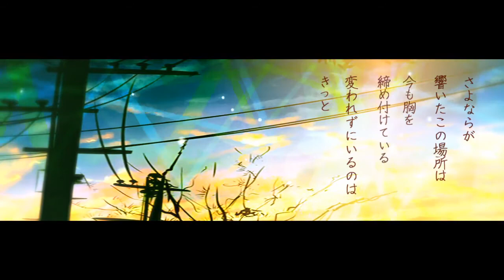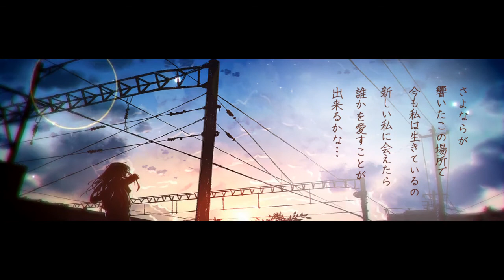GUMI さよならが響く頃に オリジナル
Not a bad PV we got going on here. Gumi's vocals are used exceptionally well and the visuals are a nice bit of eye-candy while you listen to the song. The melody is pretty sweet and the song itself is a little catchy as well.  A good song at the end of the day when all is said and done.

This song was made by:
のなめ
詞/曲：のなめ (@noname_dtm)
マイリスト(mylist/40658086)

動画制作：マスクA嬢(@masuku03a)